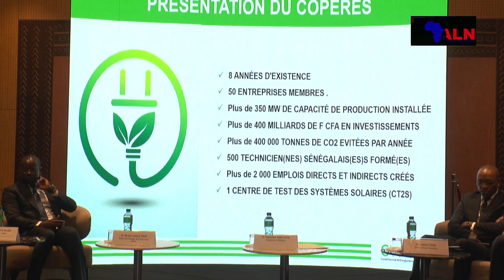BIRAM SOULEY DIOP: ""Permettre à chaque Sénégalais d'accéder à l'énergie solaire..."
@africaleadnewstv Le ministre de l'Energie, du Pétrole et des Mines, Biram Souley Diop a plaidé pour un accès des ménages à l'énergie solaire à moindre coût. Il présidait ce mardi un atelier d’échanges pour répondre à la problématique du financement des ménages du Sénégal pour l’accès aux énergies renouvelables plus précisément au solaire, organisé par le Conseil Patronal des Énergies Renouvelables (COPERES).